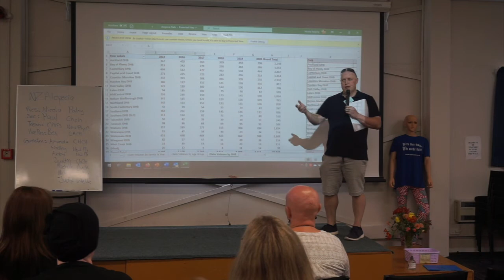NZ Alopecia Manawatu Conference 2021 - Paul Jackson part 2 of 2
Paul Jackson speech part 1 of 2.

Alopecia Manawatu & Whanganui Conference
 “Wig or No Wig”
Easter weekend 3rd and 4th April 2021
Held at the Palmerston North Community Leisure Centre
569 Ferguson St, Terrace End Palmerston North 4410

We had the amazing opportunity to host Michelle to speak at the Manawatu Whanganui conference.
We would like to thank Michelle for taking this time out of her weekend to come and share her experience with having Alopecia.

Alopecia: abnormality in the immune system – hair loss from stress, genes, medication